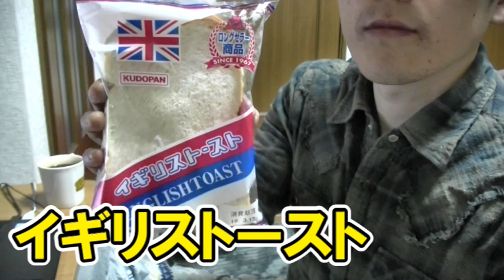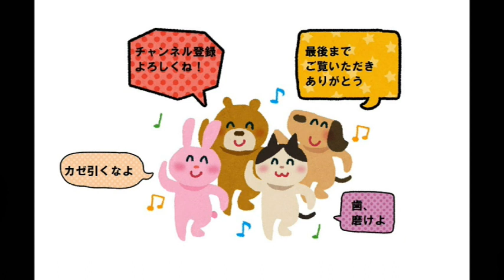【マニアックな咀嚼音ASMR】青森のソウルフードイギリストーストを食べる Specialty of Aomori British toast Chewing sound of the bread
【マニアックな咀嚼音ASMR】青森のソウルフードイギリストーストもっとジャリましを食べる